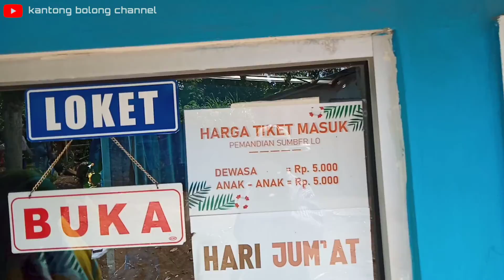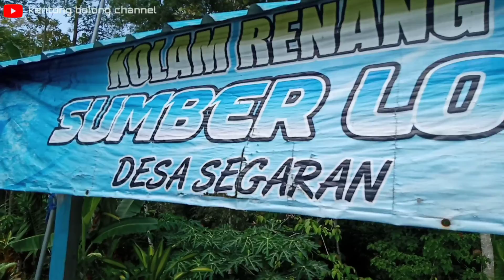kolam renang sumber Lo Segaran,gedangan,malang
kolam renang sumber Lo yang ada di Segaran kecamatan Gedangan kabupaten malang.kolam renang yang indah dan bersih